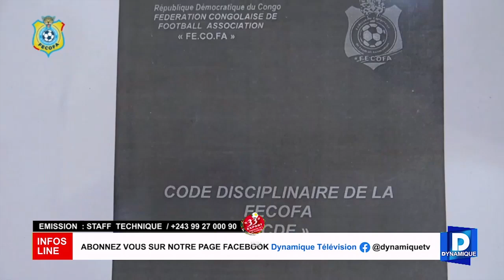Staff technique avec Héritier Tata Katanga sur les